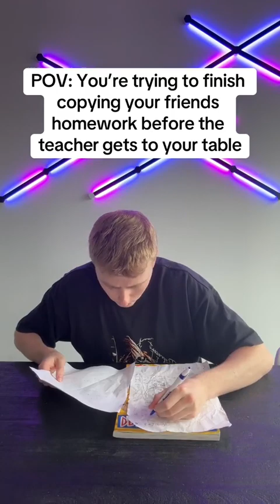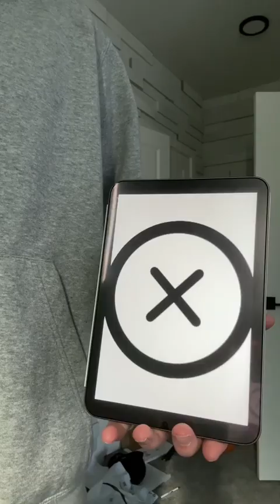LUKE DAVIDSON FUNNY Compilation №274 / the stairs is my go to spot